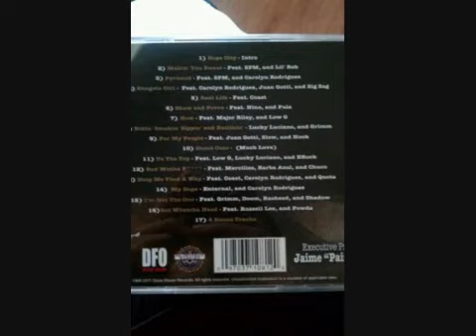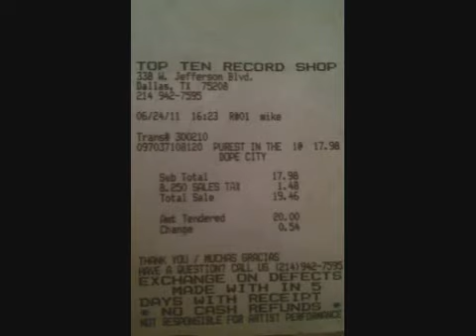07.) S.P.M. Dope City- How. ( Major Riley, Low G)